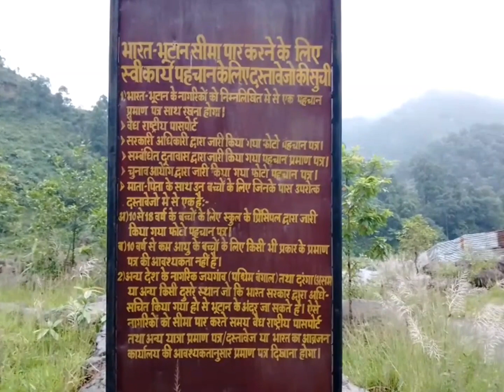Todey Tangta (Dabai khola)